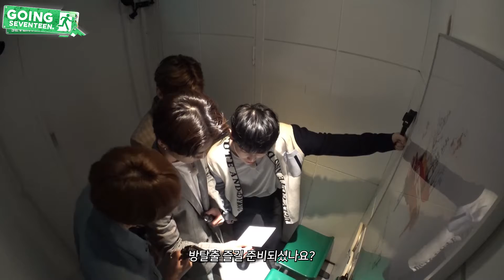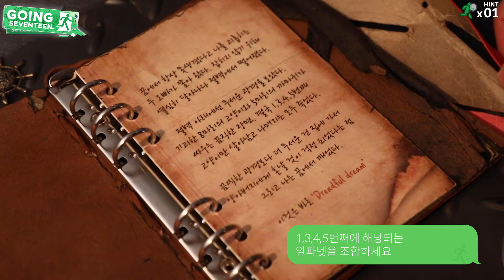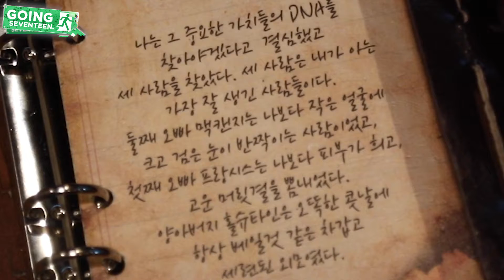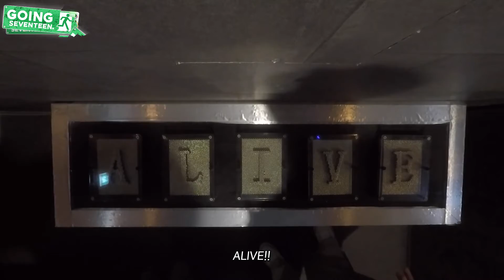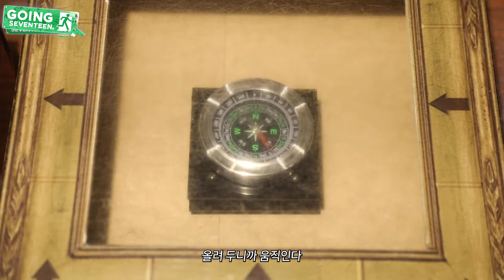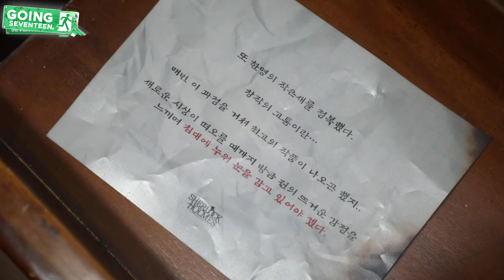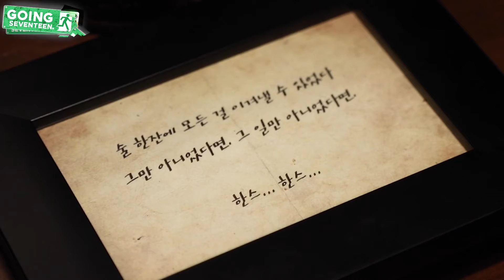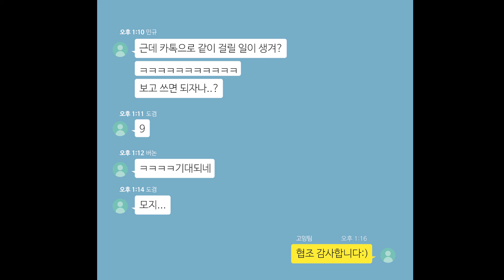GOING SEVENTEEN 2020 EP.12 Full - [Engsub Vietsub Indosub Espanol]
Remember to turn on the caption and choose your language !
Nhớ bật phụ đề Tiếng Việt nhé !